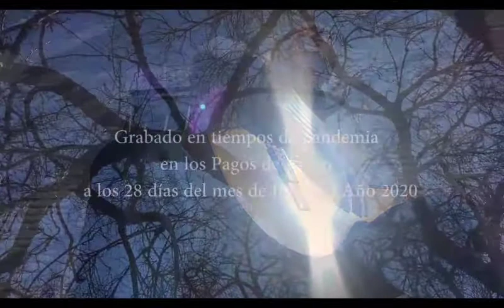OSCAR OVANDO, "CANCIÓN DE LAS SIMPLES COSAS"